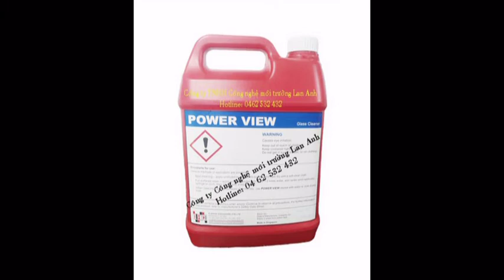Bán hóa chất tẩy rửa cáu cặn, rỉ sét, cặn canxi ở sàn, đường ống, lò hơi